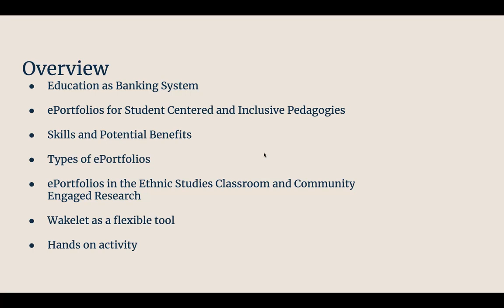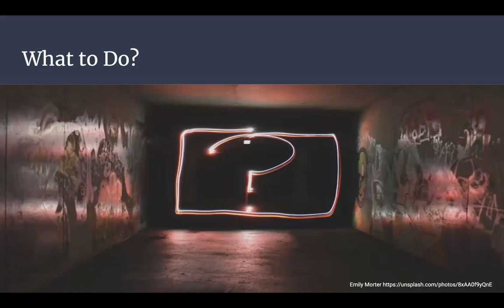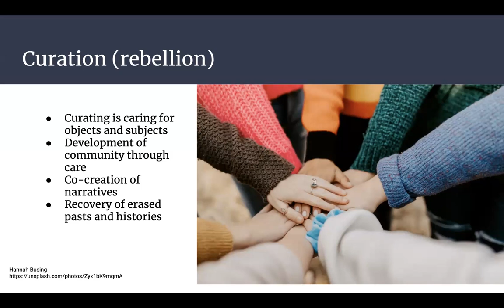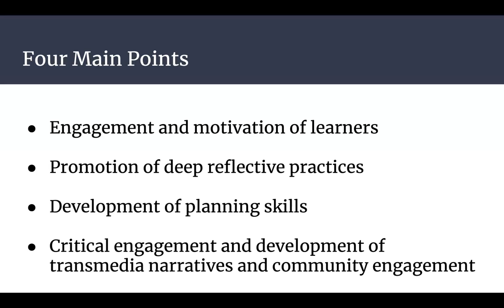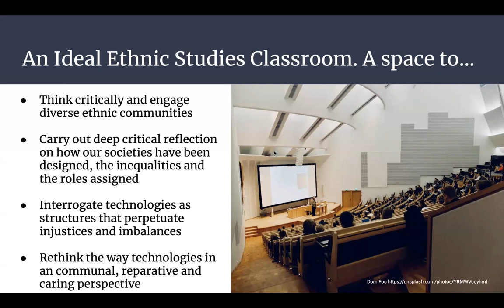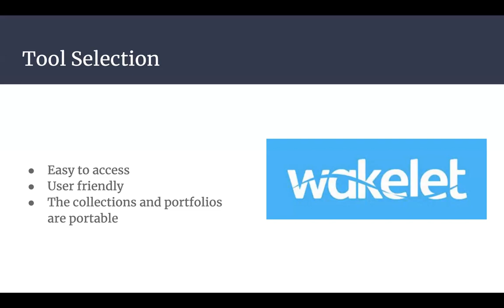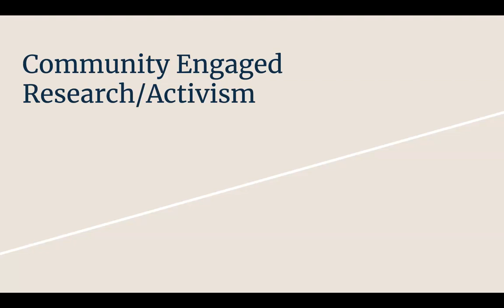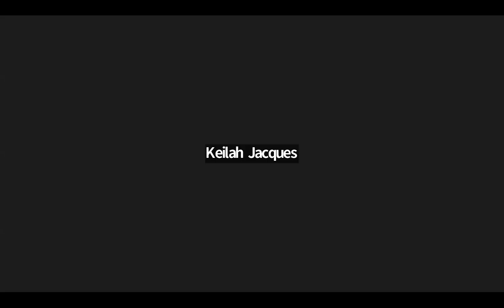DEFCon Speaker Series: Eduard Arriaga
The April 2023 DEFCon Speaker Series talk, "Community Engagement, Information Curation, and Storytelling through Digital Portfolios," featuring Eduard Arriaga